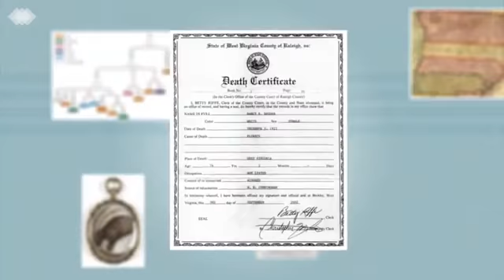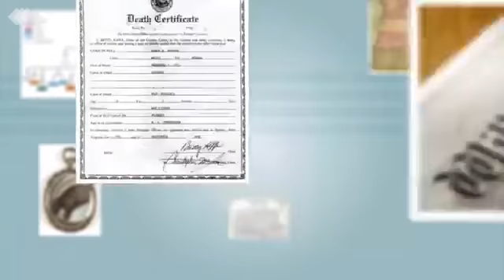Genealogy Adventures 10/18/2020